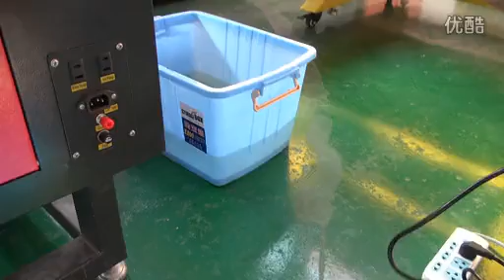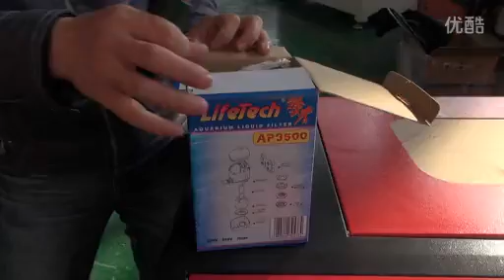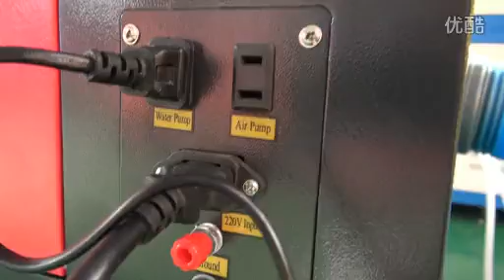installation for 350, laser engraving, laser cutting, pascal, FL-350